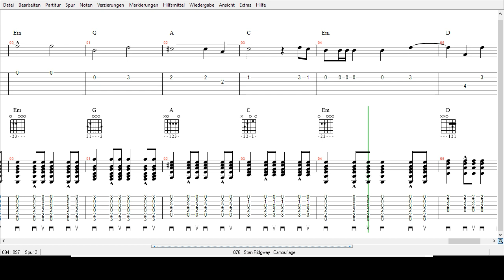Stan Ridgway - Camouflage - Tabs